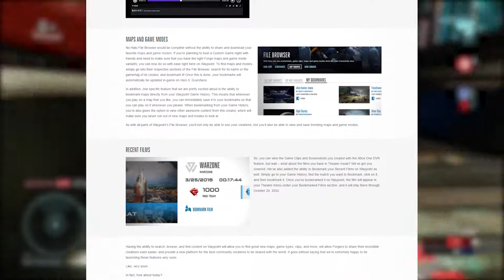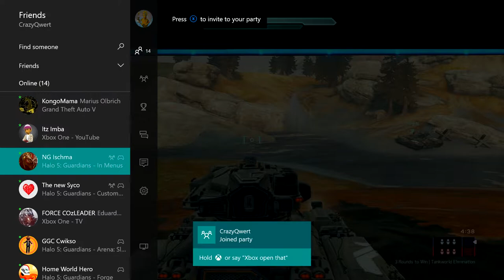Halo 5 nach den Updates | Podcast | SIQ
Eine weitere Folge unseres SIQ Podcasts. Wieder in voller Besetzung! Diesmal reden wir über Halo 5 nachdem nun alle angekündigten Updates von 343i veröffentlicht wurden und was genau das denn dann jetzt für Halo 5 bedeutet? Wie vollständig ist es? Sind wir nun alle zufrieden? Wenn etwas fehlt, was ist es?

► Silas bei Snapchat:
silas_sylas